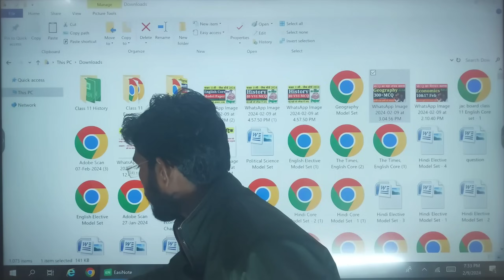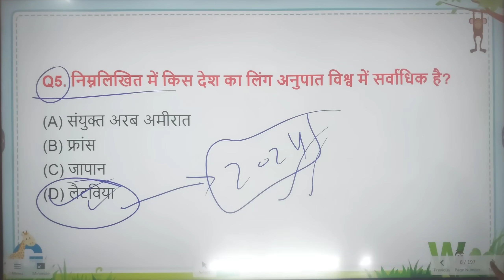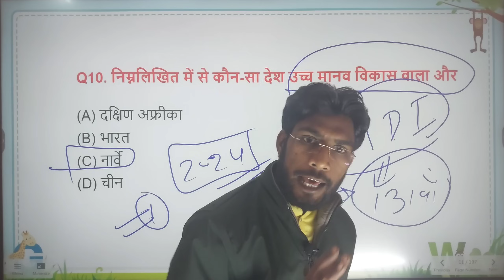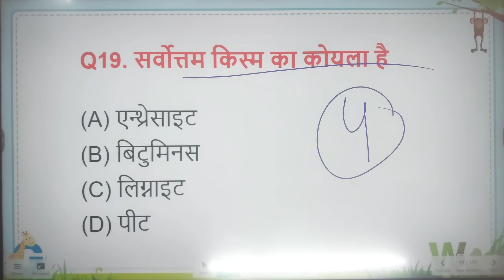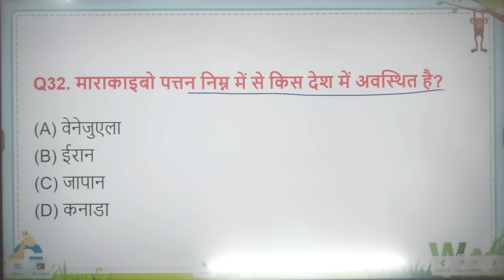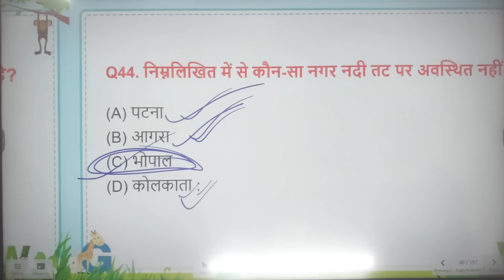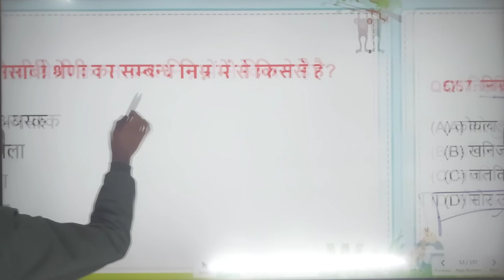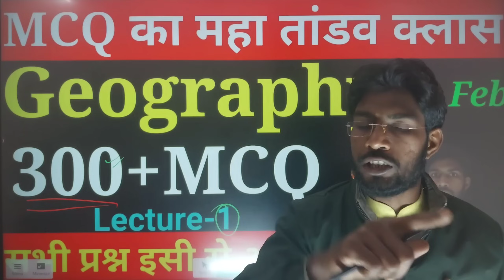Class 12th Geography All important Objective question Exam 2024 | Geography VVI MCQ Exam 2024